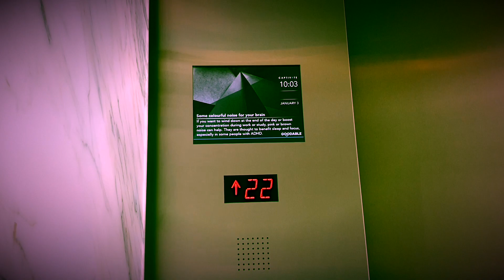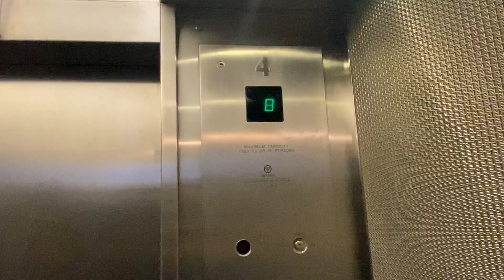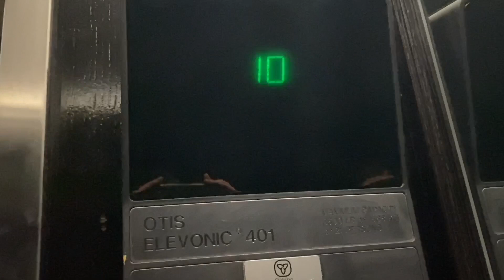Otis Traction Elevators at 200 University Avenue, Toronto ON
(Filmed on March 13, 2023). These are the elevators at 200 University Avenue here in Downtown Toronto ON. I think nobody has filmed these elevators before but me. These used to be Otis from the late 50s but got modernized by I’m guessing the same elevator company Otis again somewhere maybe in the 2000’s. These do have the green Series 2 style indicator with Dewhurst US91 fixtures. I do like the metal design on the walls which are less boring than the typical metal cabs. However, these kinda do have the same cabs like a service or a freight elevator would have. These are not bad elevators but I do prefer the Otis Series 2 mod better rather than the one with Dewhurst fixture.

Elevator facts:

Brand: Otis
Type: Traction
Capacity: 1588 KG
Fixtures (Original): Unknown
Fixtures (After Mod): Dewhurst US91
Indicator: Segmented
Door Type: Centre Opening
Floors: 16 (B2 - B1, *G & 2 - 14)
Installed: 1958
Modernized: 2000’s